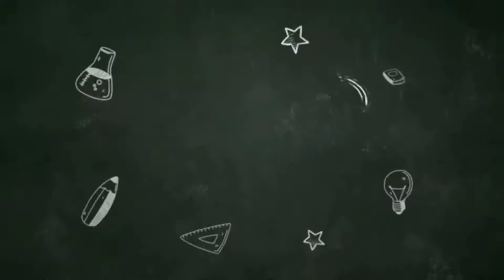cara menjahit kerah kemeja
assalamu'alaikum wb.
villa tailor menunjukkan buat teman teman. cara menjahit krah kemeja dan penjelasan nya, cara membuat Krah baju batik, cara menjahit krah baju kemeja dan penjelasan nya.
semoga video ini dapat membantu teman teman belajar cara menjahit krah. terutama buat pemula.